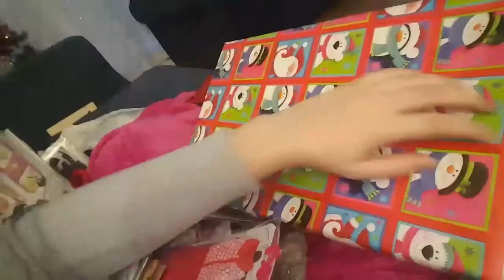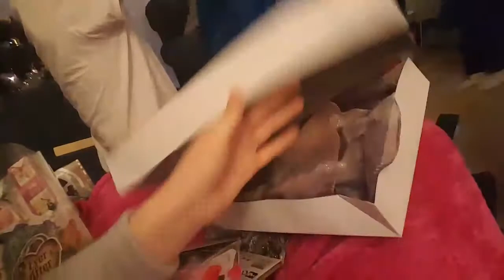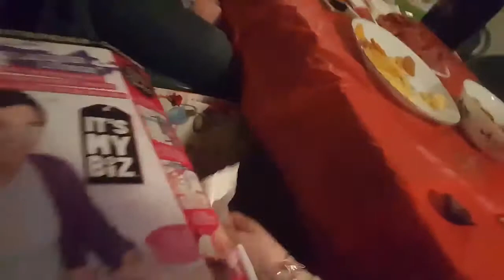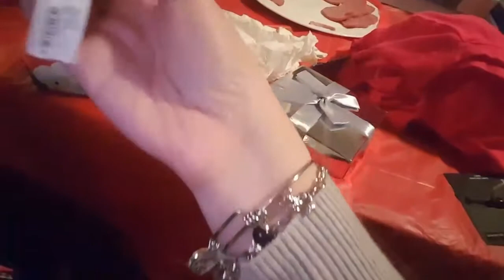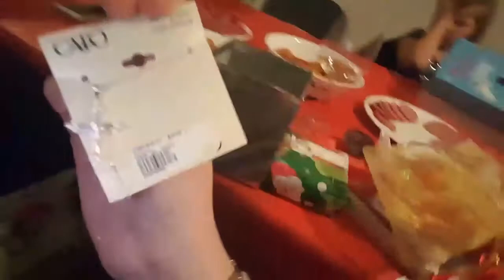Vlogmas: Christmas Day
I created this video with the YouTube Video Editor More Vlogging About My Christmas